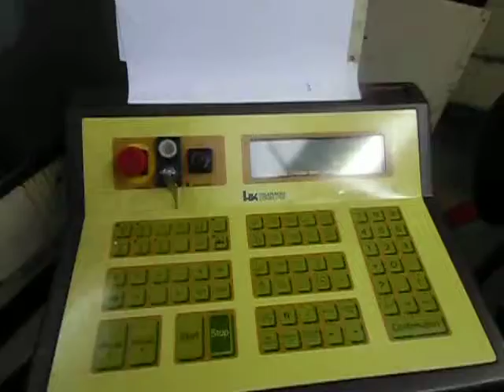HECKLER KOCH VBZ630L (1987) - SOLD